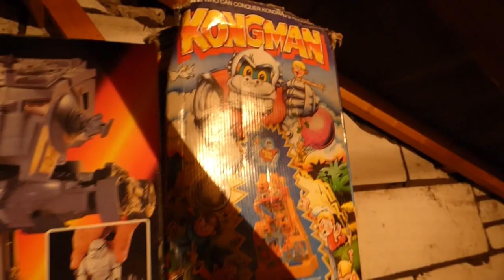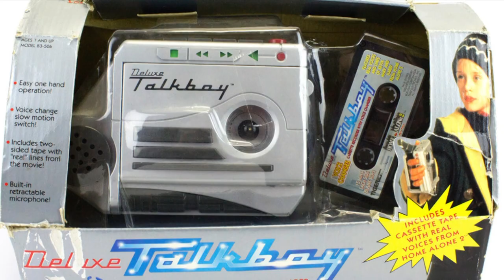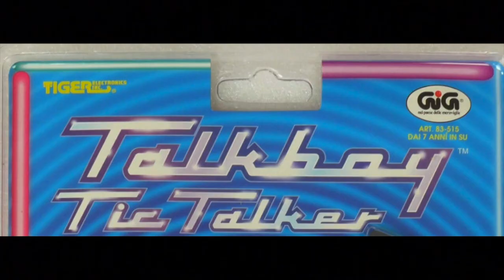DFTA 9:talkboy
This week, I'm looking at the insanely cool Talkboy cassette player from 1992

Welcome to Down From The Attic where each week I go into my attic and find something cool and interesting to show you. Toys, board games, comics, collectables, video games, who knows what I'll bring down from the attic!